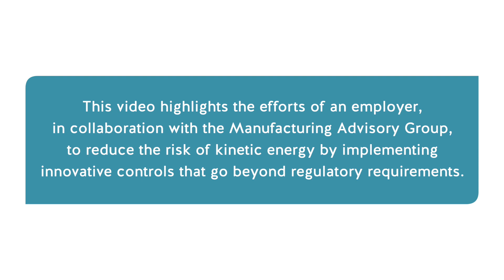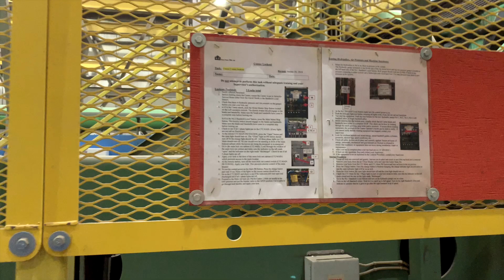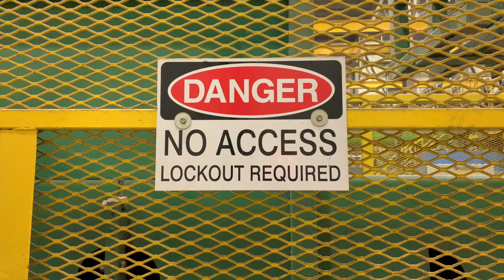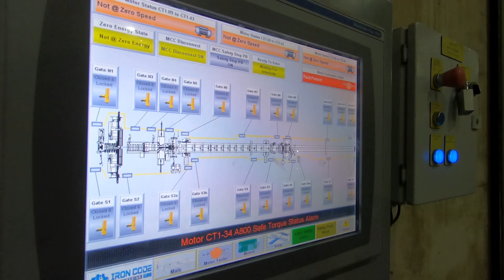Kinetic Energy Risk Management: Case Study | WorkSafeBC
Kinetic energy is energy generated by an object in motion. Even after equipment is shut down and locked out, kinetic energy may still be present and hazardous to workers. It takes a while for equipment to come to a complete stop, whether it’s a saw or a chipper head or a disc.

This video shows how the team at West Fraser’s sawmill in Quesnel, B.C. collaborated with British Columbia’s Manufacturing Advisory Group (MAG) to reduce the risk of kinetic energy through innovative controls that go beyond regulatory requirements.

This educational video can be used as a training tool to illustrate the importance of risk assessments, safeguarding, and collaboration in manufacturing workplaces.

To learn more about controlling hazardous energy in your workplace,

Timestamps:
0:00 Intro to West Fraser’s sawmill in Quesnel
1:03 Sawmill hazards
1:30 Kinetic energy hazards
1:58 Working with a WorkSafeBC occupational safety officer
2:35 Working with B.C.’s Manufacturing Advisory Group (MAG)
3:10 Implementing controls on canter equipment & innovating beyond traditional procedures
4:15 Automated system takes human error out of the equation
5:02 Employees embracing the kinetic energy safeguarding system
5:40 An example of industry working together to solve a problem